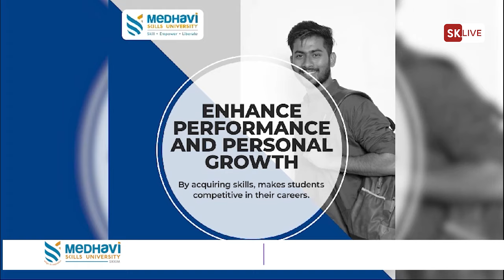सिलीगुड़ी का लापता दस साल का बच्चा अपनी बुद्धि से अपहरणकर्ताओं के चंगुल से हुआ आजाद।